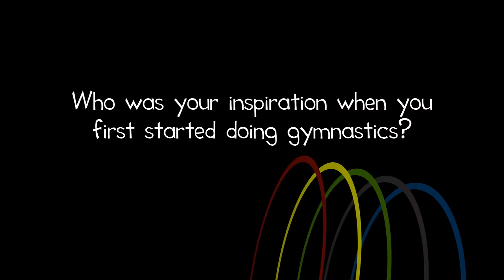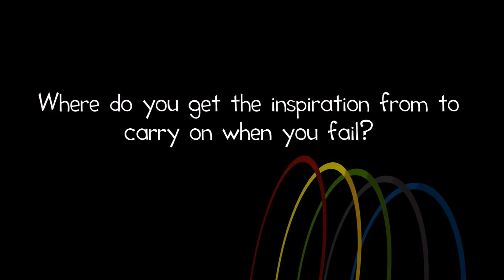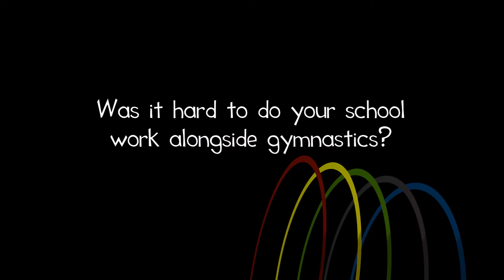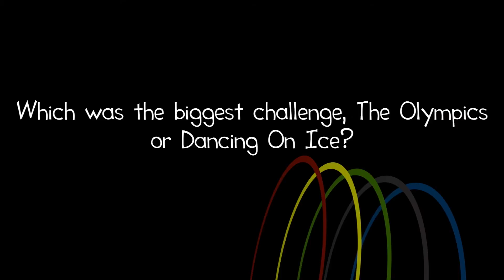Beth Tweddle Interview, Children In Need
Children in Need is fast approaching and as a partner in this years "Champions of Change" campaign our students are busy planning a number of fundraising events to take place next week.

This video shows what happened at the launch of the campaign and what happened when we met Beth Tweddle and Pudsey Bear.